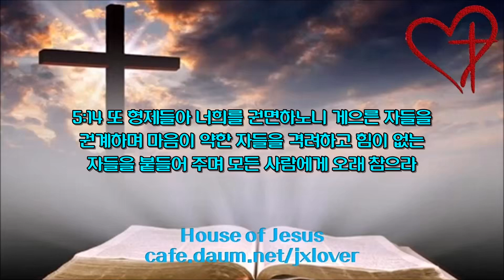[1.3배속](95일차) 빌립보서 골로새서 데살로니가 전서